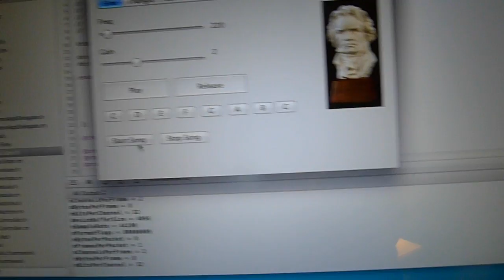My synth playing 'Vacation' by The Go-Go's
I've got the old synth machine playing some simple instrument effects now.

In this video, I have arpeggios set up to play 1-3-5 on the bass. The snare drum is a combination of a noise waveform for the first few milliseconds, followed by a square wave.

The melody is just a simple square wave with no effects.